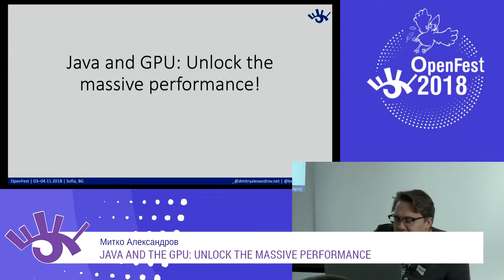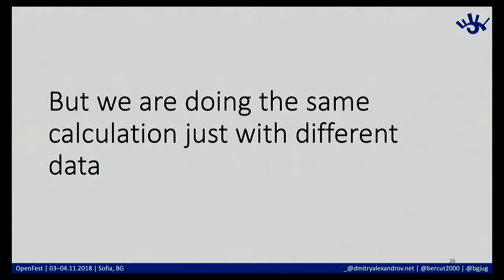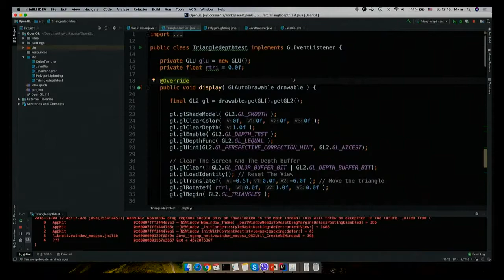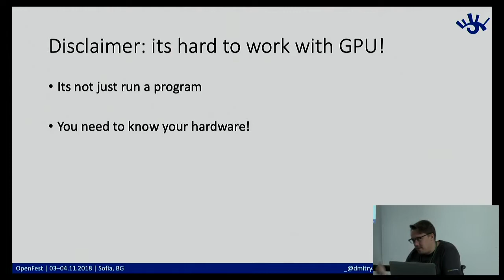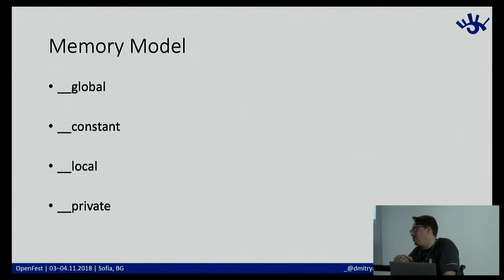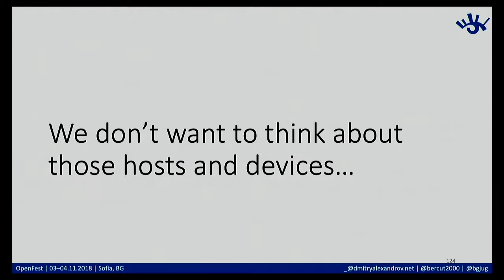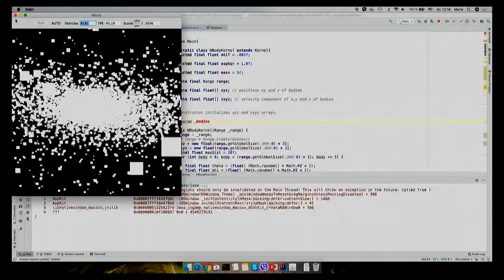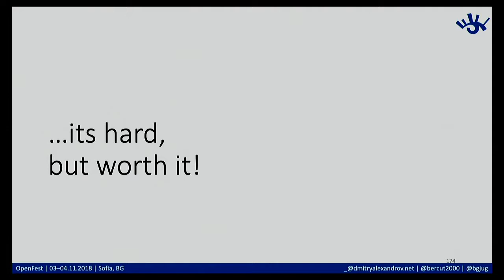Java and the GPU: unlock the massive performance (Митко Александров)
Ще видим какво всъщност е GPU. В началото ще имаме малко въведение за създаването му. Ще видим как може да се използва в света на Java. Ще има малко интро за OpenGL. После ще разгледаме CUDA и OpenCL -технологиите за масови изчисления за общо предназначение. Ще видим какви са основните предимства и недостатъци, как можем да облекчим използването на GPU в света на Java, и да използваме GPU в облаците. Ще направим някои странни експерименти и ще използваме JVM като "лепило" за достъп до API с ниско ниво.